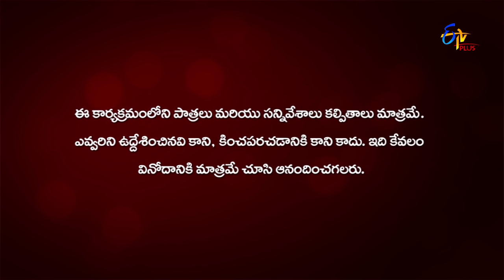Nenu Sailaja | 5th November 2019 | Full Episode 170 | ETV Plus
Sailaja opens up her love for Balu but puts a condition to deal with her father on his own. Balu happily shares his last night moments to Venky and Rajamma.